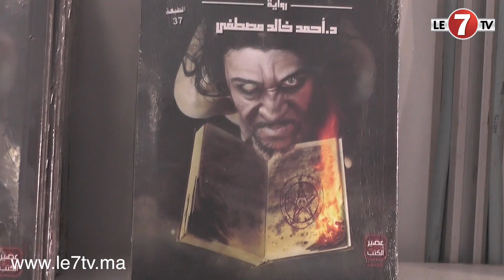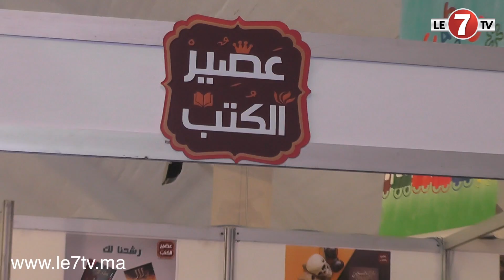رواية الرعب أنتيخريستوس ، الأكثر مبيعا داخل دار عصير الكتب للنشر